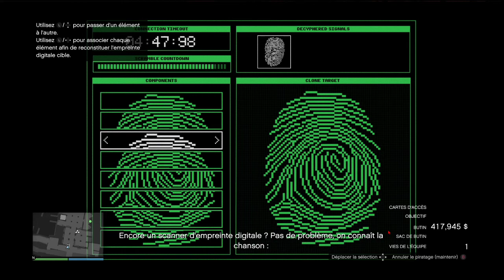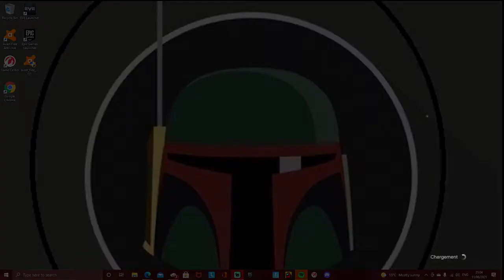my mate works harder then me